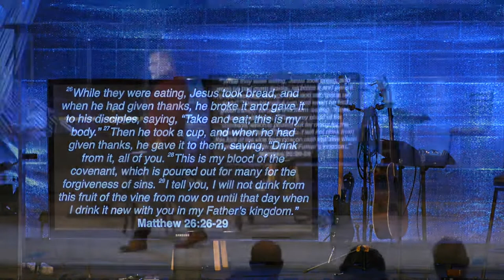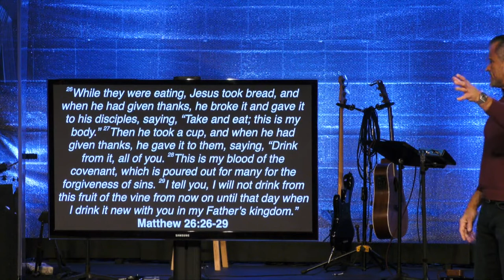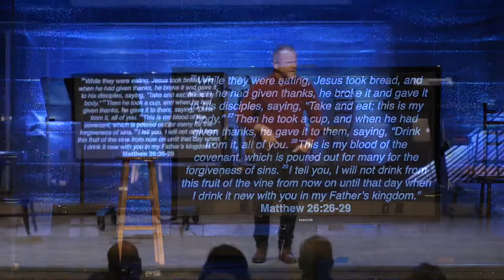Sermon - Thankful: Communion - 11/20/22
Thankful: Communion
Matthew 26
Pastor Rick Melick
11/20/22